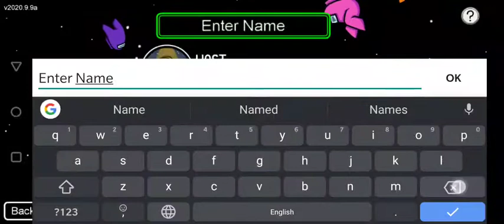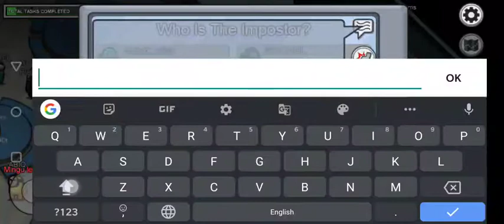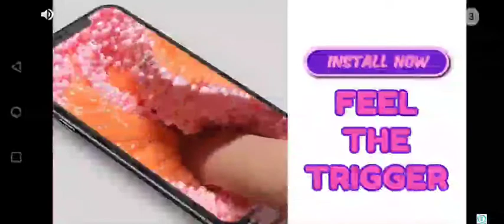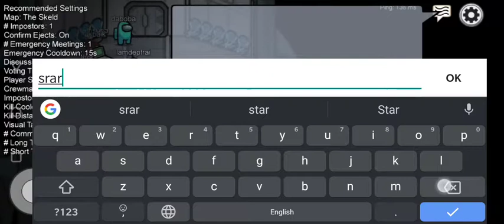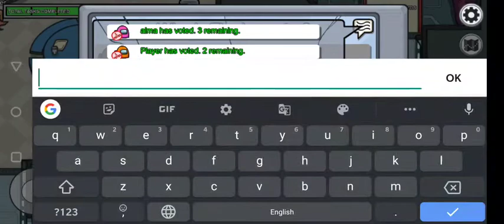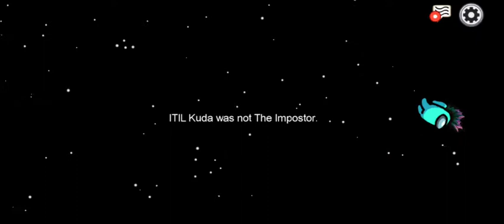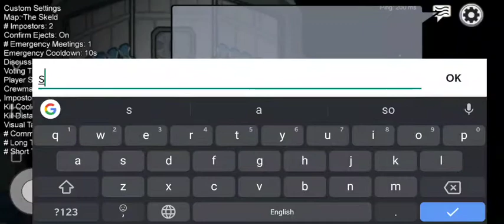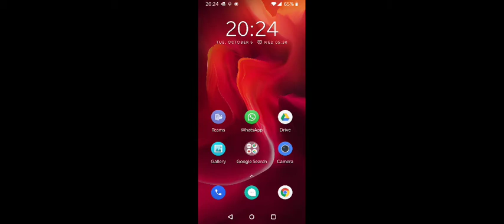WHY I NEVER BECAME IMPOSTER